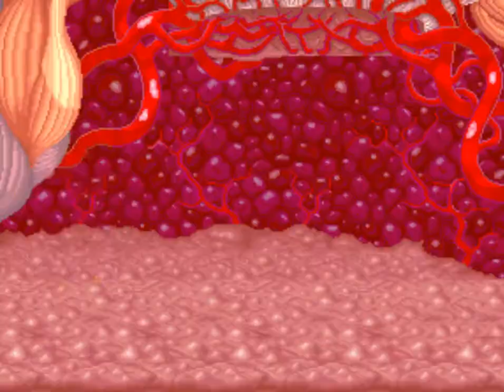究極戦隊ダダンダーン / Monster Maulers (1993 KONAMI) (Ver. JAA) - アン - Moai start/no miss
The ROM is Japanese version.